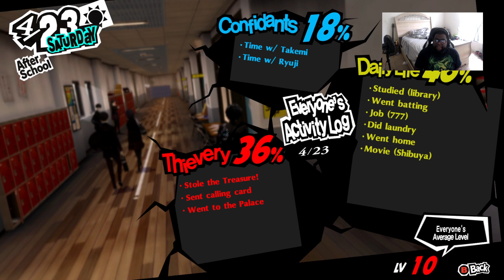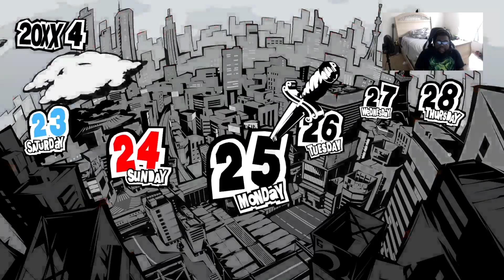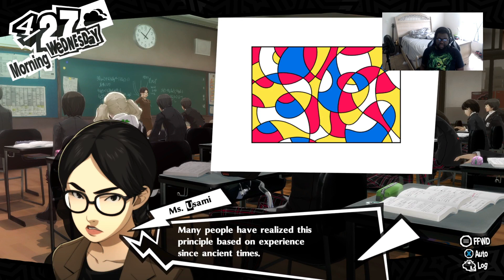Persona 5 Royal 100% Run Part 4 (XSS with Face Cam)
After a successful palace heist in one day since the deadline began, the gang is finally celebrating their first victory with luxurious cusine at a hotel suggested by Ann Takamaki and ultimately, solidifying the phantom thieves organization called "The Heartbusters" with Ren Amamiya spearheading the entire operation to show these scummy adults in Japan what for!
Credits:
TSS/Dubbing:
Following Voices:
Ren Amamiya from Persona 5 Royal (Xander Mobius TTS by justinjohn-03) as Himself

I hope you've come along for the ride! I don't intend on stopping until I am finished! :)